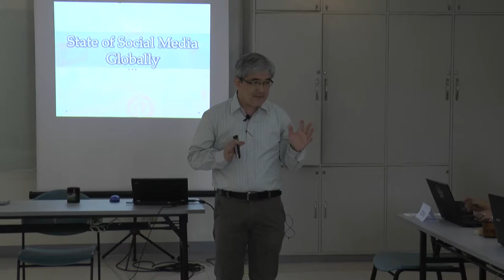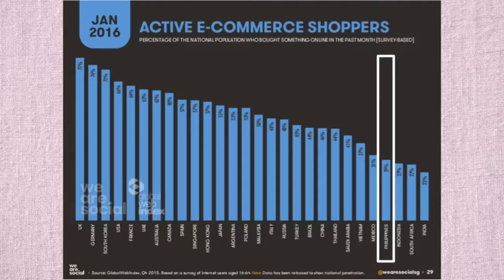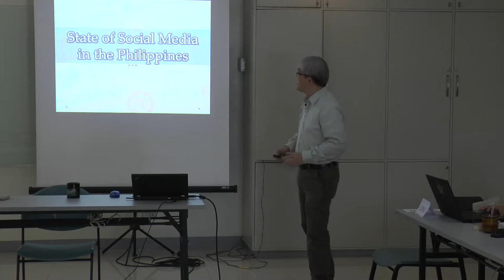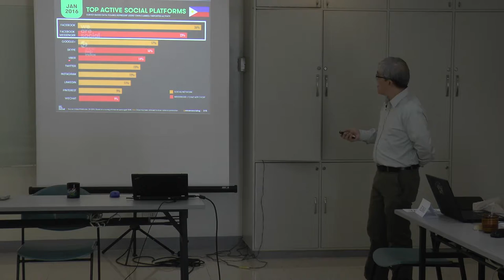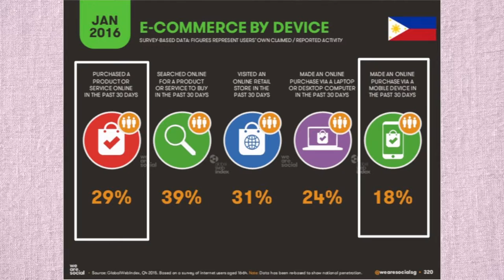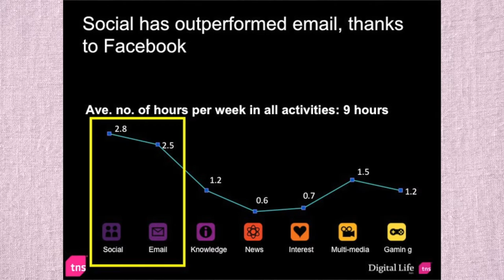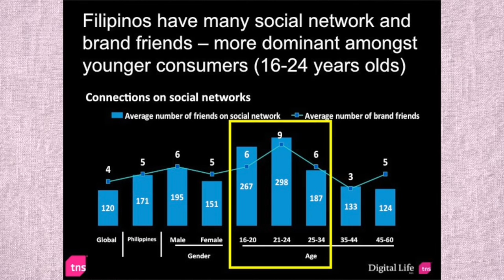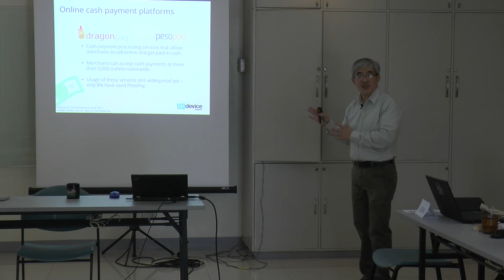ATS SNS 160914 1 2 State of Social Media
Christian MBA

"Fundraising"

Speaker : Dr. Zenet Maramara

Asia Theological Seminary

Christian Stewardship Association